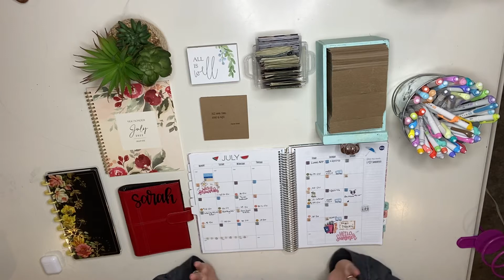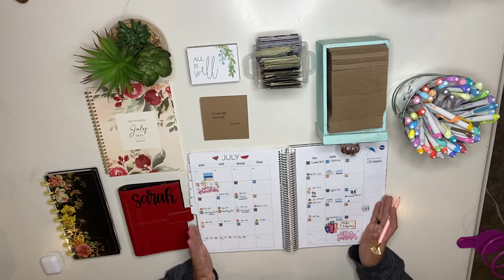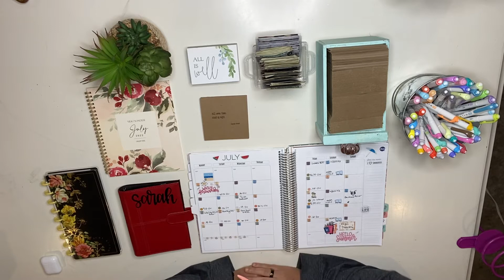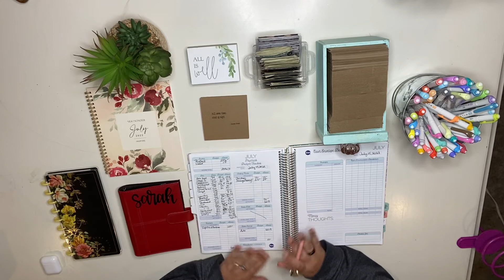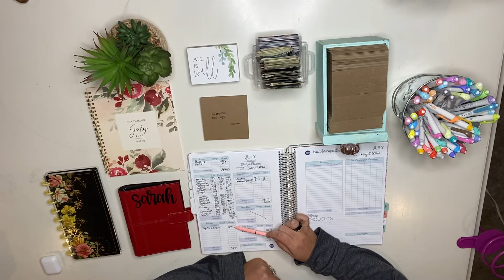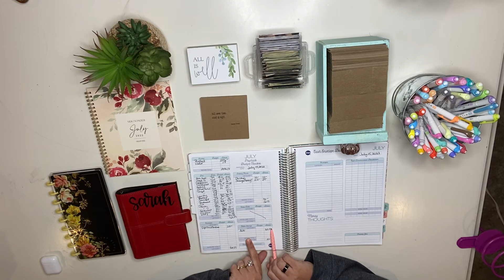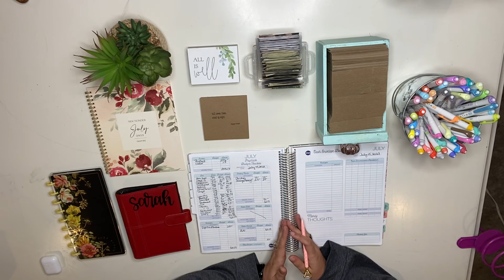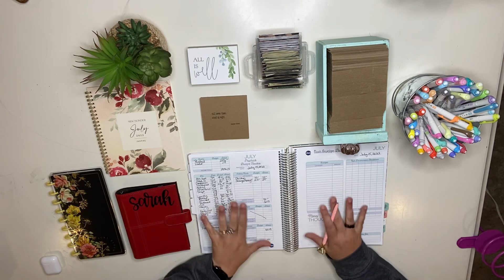August paycheck budget TBM workbook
Video Topic: August paycheck budget TBM Workbook

$10 Bonus when you sign up and activate the bonus in the swag ups section.  See site for more information.

💲- Sign up with Fetch Rewards and use my code- K2PNG